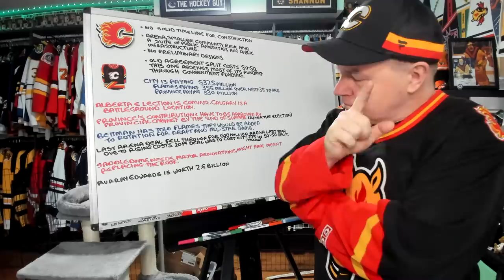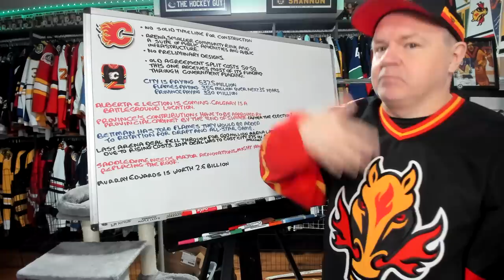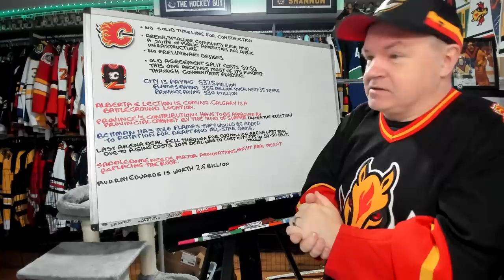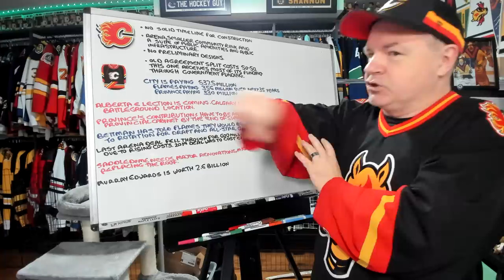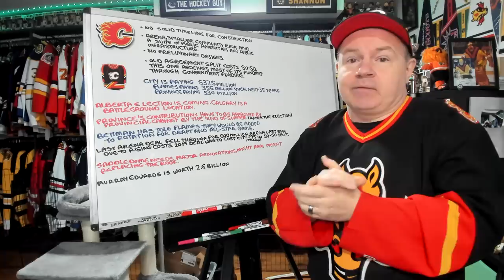Looking at the Details of the Flames New Arena Agreement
The Saddledome has to be replaced and this is the latest plan to replace it. Will it be approved by the provincial cabinet later this summer?

Abbotsford, BC
V2S 8P1

In the USA:
Shannon Skanes
1125 Fir Avenue
Suite 119